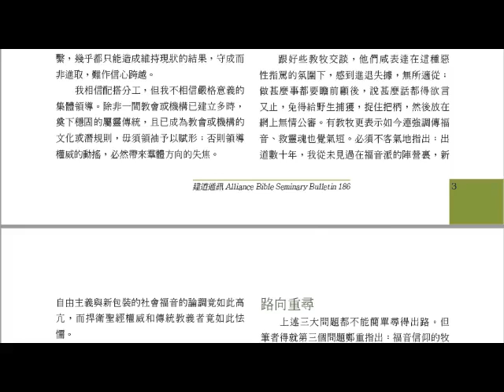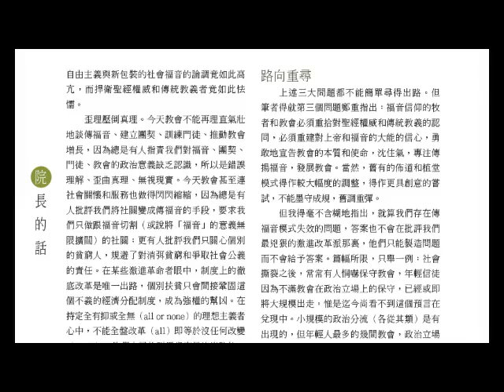[門徒公義]第61集Part 2/2：梁家麟自白書 其實是肯定改革派的成績表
主持：Howie